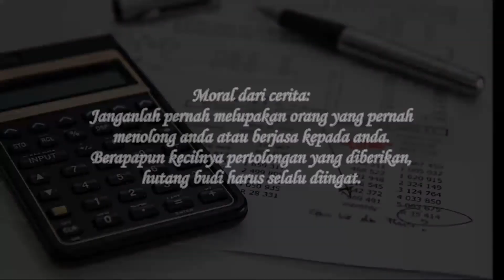Dibayar Lunas Dengan Segelas Susu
Dibayar Lunas Dengan Segelas Susu. Kisah inspirasi ini menceritakan tentang seorang yang membalas budi dan kebaikan seorang wanita yang diterimanya saat masih kecil. Bantuan yang kelihatannya sangat kecil ternyata diingat dan dibayar saat mempunyai kesempatan.